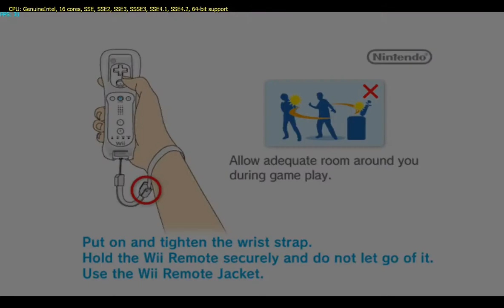Dolphin Win64 (Rev6284Nex3) - The Last Story (PAL) Dark S. Pass. Shade Boss Part 50/X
Let's clean The Dark Spirit Passage, many ennemies are invisible and become visible when you engage your power. Well pretty much nice. The Shade boss, you have to order Mirania to cast that Forest spell, and use gale to silence the boss, you'll be able to hit him then, and it'll become pretty easy. Summoning poor mobs sometimes. Nothing really hard (in english :D).
Part 50/X.